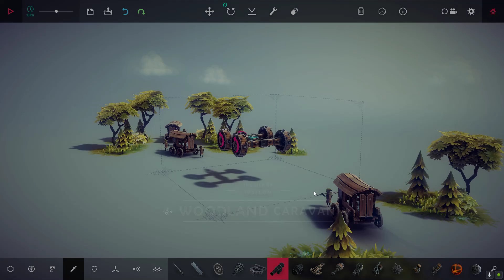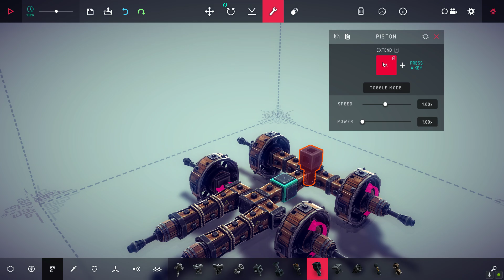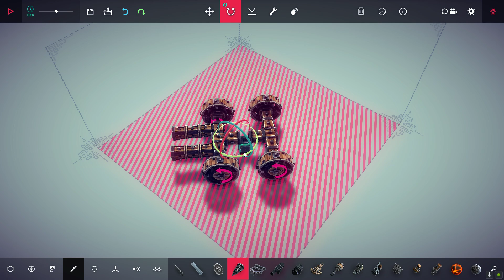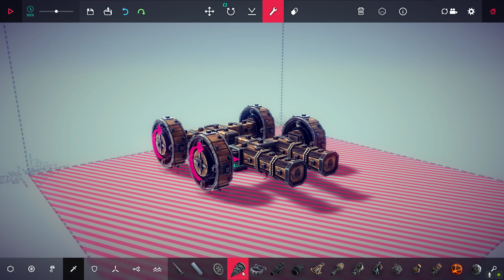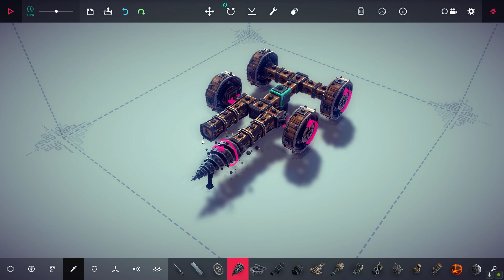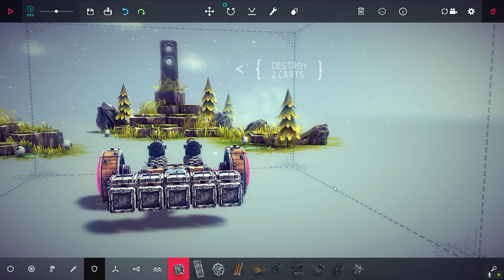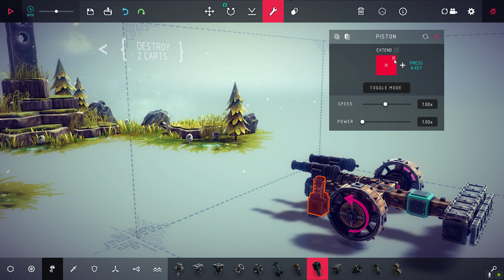Besiege | First Glimpse